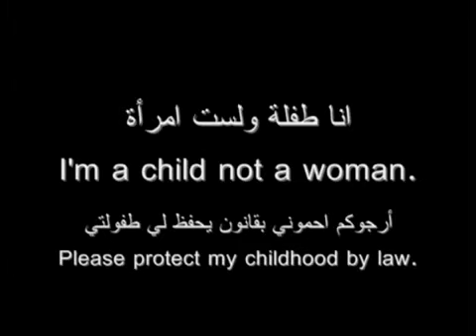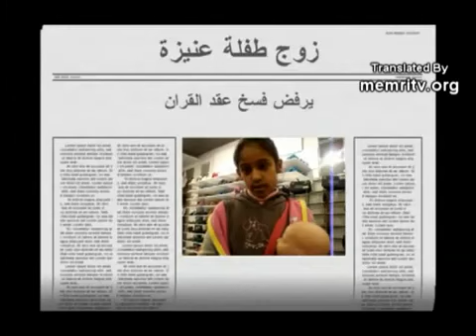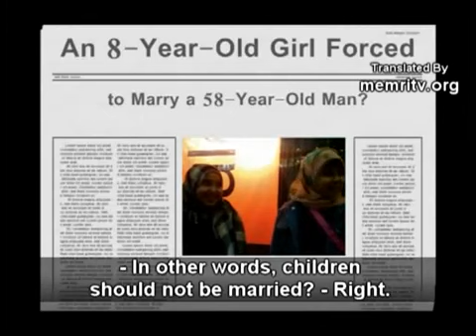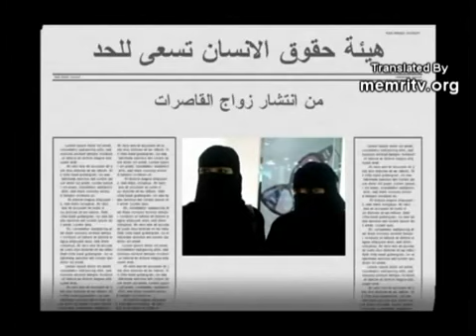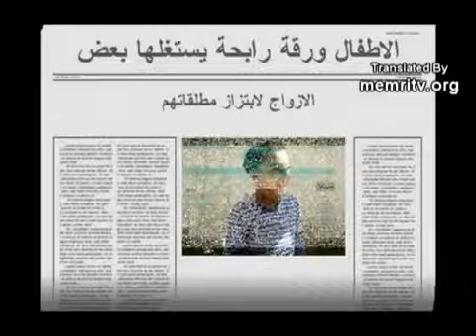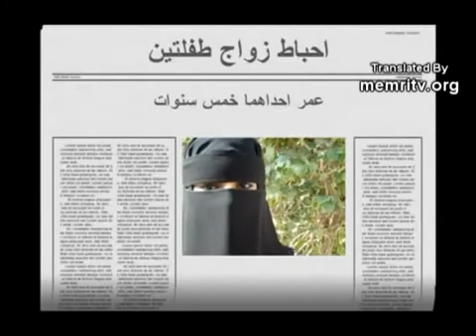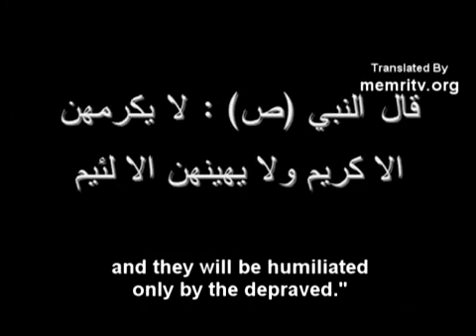Saudi Society for the Defense of Women's Rights Launches Internet Campaign